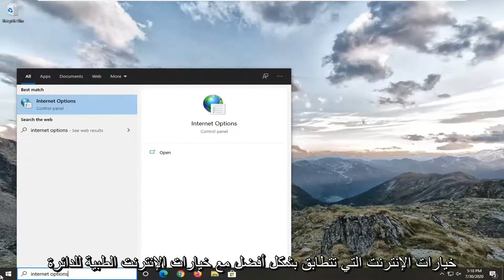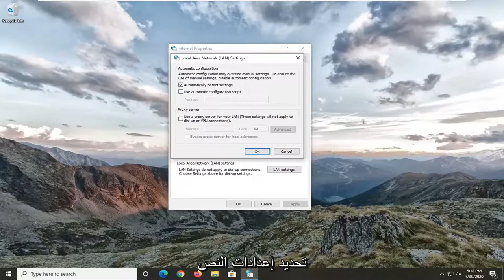كيفية إصلاح رمز الخطأ 232011 مع JW Player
كيفية إصلاح رمز الخطأ 232011 باستخدام JW Player في نظام التشغيل Windows 10 [دروس]

عادةً ما يواجه مستخدمو Windows رمز الخطأ 23011 عندما يحاولون تشغيل مقطع فيديو في المستعرض الخاص بهم من مشغل JW مضمن. يرمز رمز الخطأ إلى "تم تقديم طلب البيان بدون بيانات اعتماد مناسبة عبر النطاقات" ويظهر عادةً بسبب نوع من المشكلات الفنية.

كما اتضح ، هناك العديد من المذنبين المختلفين الذين قد يكونون في الجزء السفلي من ظهور رمز الخطأ هذا:

بيانات ذاكرة التخزين المؤقت أو ملفات تعريف الارتباط التالفة - يمكن أن تكون البيانات المؤقتة التالفة أو ملف تعريف الارتباط المحفوظ بشكل سيئ مسؤولاً أيضًا عن رمز الخطأ هذا. إذا كان هذا السيناريو قابلاً للتطبيق ، فيجب أن تكون قادرًا على حل المشكلة تمامًا عن طريق مسح كل من ذاكرة التخزين المؤقت وملف تعريف الارتباط.

الوكيل أو سبب الانقطاع بسبب VPN - من الحقائق المعروفة أن JW Player ليس جيدًا في إدارة اتصالات المستخدم النهائي التي يتم توجيهها عبر VPN أو خادم وكيل. إذا كان هذا السيناريو قابلاً للتطبيق ، فيجب أن تكون قادرًا على حل المشكلة عن طريق تعطيل الخادم الوكيل المدمج أو عن طريق تثبيت الوكيل على مستوى النظام أو عميل VPN.

الامتداد الإشكالي - وفقًا لبعض المستخدمين المتأثرين ، يمكن أيضًا أن يكون سبب رمز الخطأ هذا هو الإضافات والوظائف الإضافية مثل Privacy Badger أو Malwarebytes أو Avast Online Security. في هذه الحالة ، يمكنك حل التعارض مع مشغل JW عن طريق تعطيل الامتداد المشكل أو الوظيفة الإضافية.
نوع الشبكة المقيد - قد تحظر شبكات الشركات والمدارس والفنادق على وجه التحديد شبكات توصيل المحتوى (CDN) مثل تلك التي يستخدمها النظام الأساسي وراء JW Player. في هذه الحالة ، يمكنك إما محاولة التحدث مع مسؤول الشبكة لإزالة الحاجز أو يمكنك الاتصال بشبكة مختلفة.

عدم توافق المستعرض - Internet Explorer و Edge هما مستعرضان لا يزالان يواجهان حالات عدم التوافق فيما يتعلق بـ JW Player. يمكنك التخلص من غالبية التناقضات عن طريق التبديل إلى متصفح يستند إلى Chromium.